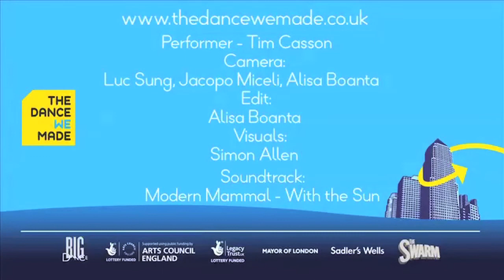'152' Documentary - Making a Dance, Breaking a Record: London (2012)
TWDM is the World Record-Breaking interactive dance performance that invites YOU to be the choreographer - no experience required! The project roams public spaces, inviting members of the public to devise original choreography in collaboration with UK based dancer and choreographer Tim Casson.

In 2012 Tim set a new World Record for performing the dance piece with the largest number of choreographers. '152' explains how he did it!

HUGE thanks to Greenwich Dance, Big Dance, Arts Council England, Sadler's Wells, Lee Smikle and The Swarm.